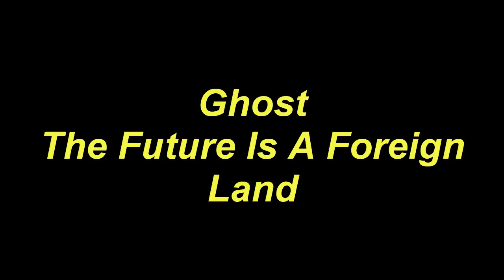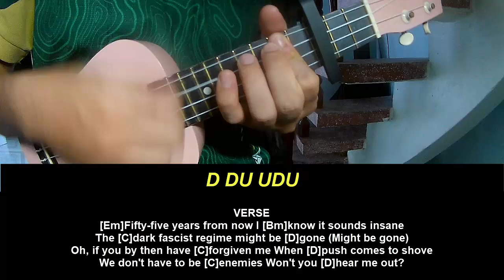Ukulele Tutorial Ghost The Future Is A Foreign Land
Today, I will share with you Ukulele Tutorial Ghost The Future Is A Foreign Land